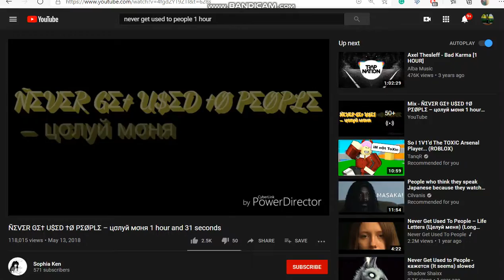playing don't touch the button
By Bandicam Screen Recorder I play soccer still then I play a dif game